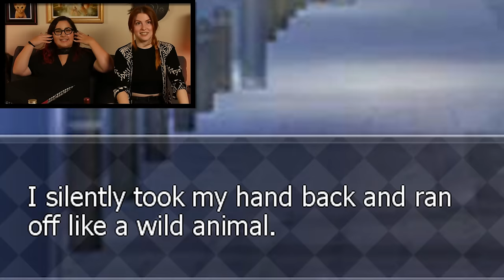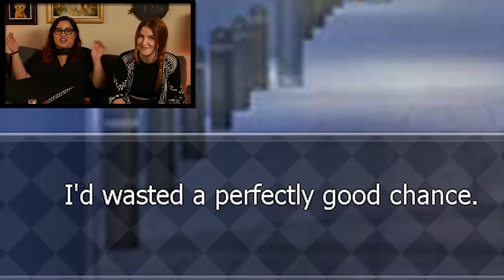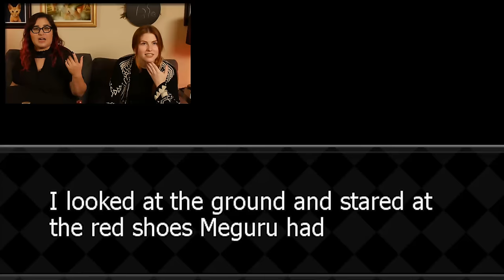LET'S PLAY SECRETS OF ME PART 5 - Meguru Yakushi // Rad Gaming | Snarled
Things start to get spicy when Rachel and Beth have an intimate encounter with Meguru Yakushi. But will their romanic last!?!? Meguru entices Rachel and Beth beautiful outfits... Let's see what happens as they play through the Meguru chapter! LET'S PLAY!

DO YOU USE AMAZON!?!? Get 30 days of AUDIBLE and a FREE book before you have to drop a dime.

Mizuki Kudo Meguru shun akira nonomiya ryunosuke mizuki kudo tachibana ryunosuke